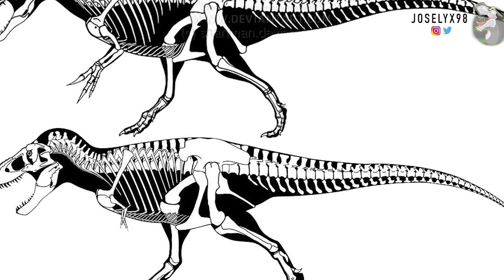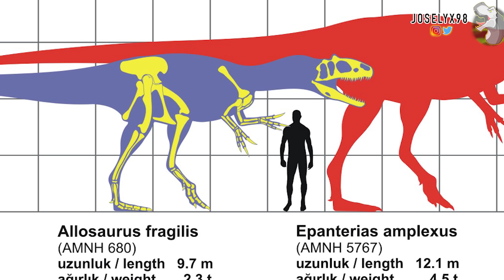Grandes Dinosaurios Carnívoros Y Reptiles Gigantes Del Jurásico Que NO Conocías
Descubre estos dinosaurios carnívoros poco conocidos que no has visto en Jurassic Park o Jurassic World son los más poderosos del periodo jurásico.